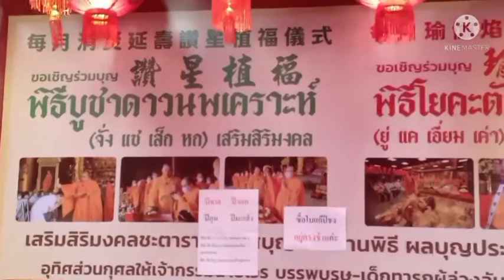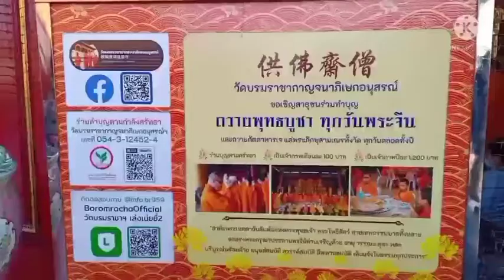แก้ปีชงที่วัดเน่ยเล่งยี่2 Fixing the Year of the Pig at Nei Leng Yi Temple 2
คลิปแรกของปี2565 สวัสดีปีใหม่ทุกท่าน ไปทำบุญเผื่อเพื่อนทุกคนค่ะ
First clip of the year 2022 happy new year everyone Go make merit for all my friends.